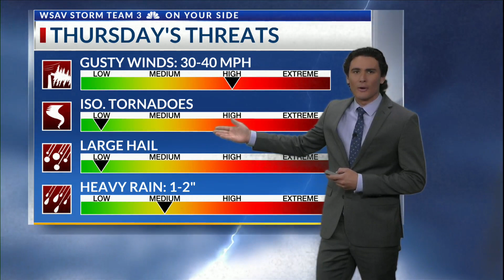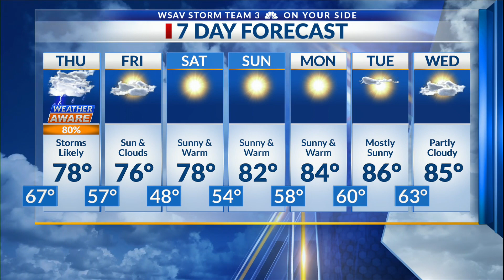Strong & Severe Storms Possible with Tomorrows Cold Front!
A powerful system moving through the area will bring severe storms into the region tomorrow. Starting at around sunrise and lasting until the early afternoon we will be tracking heavy rain upwards of 1-2" and gust winds over 40 mph. There is also the isolated chance for a few tornadoes.